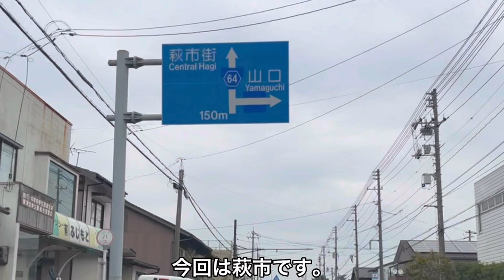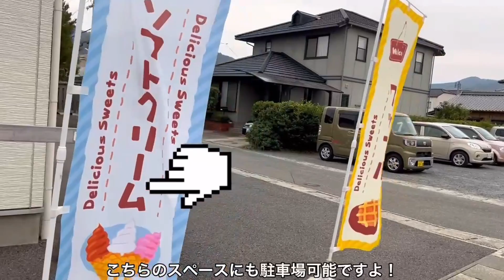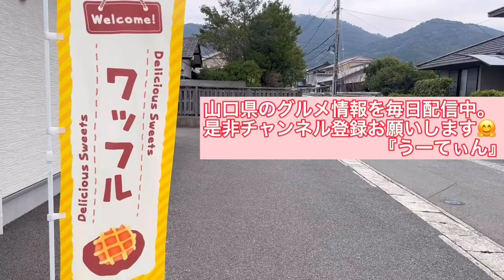『そらいろ菓子店』進化系ワッフル⁉︎トゥンワッフル！萩市【スイーツ】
今回は、山口県萩市の『そらいろ菓子店』さんにお邪魔させて頂き、トゥンワッフルとミニワッフルを購入しました。

そらいろ菓子店
山口県萩市土原１７４－３
定休日：火・水曜日（変更あり）